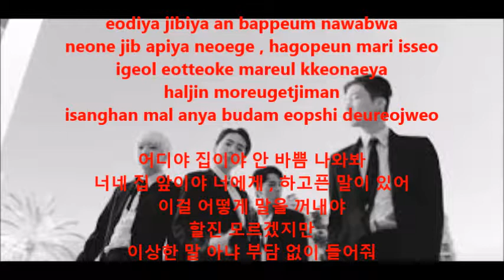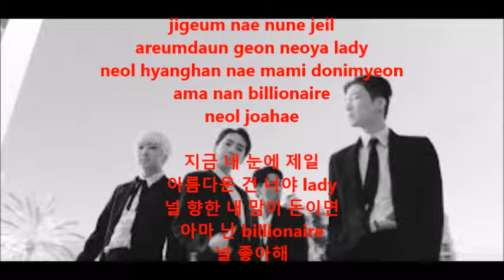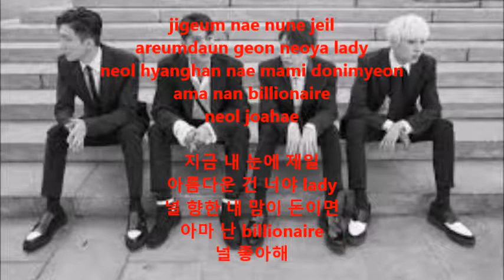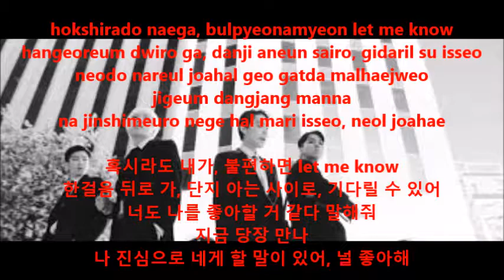February K-lyrics Month || Winner || Really Really {Day 28}